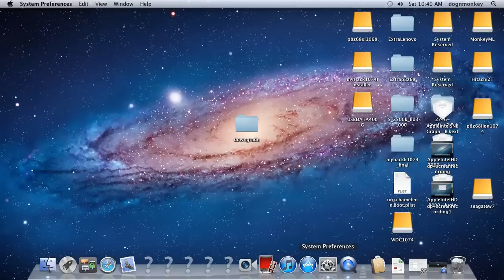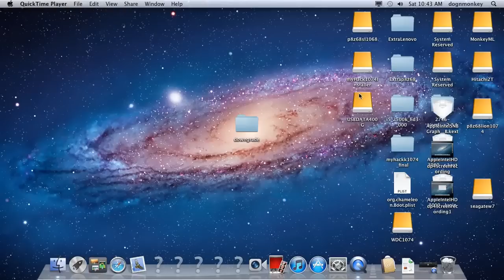Lion 10.7.4 Downgraded From Mountain Lion 10.8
Lion 10.7.4 downgraded from Mountain Lion 10.8 - installed Lion over ML. on i5 2500k P8Z68-V.